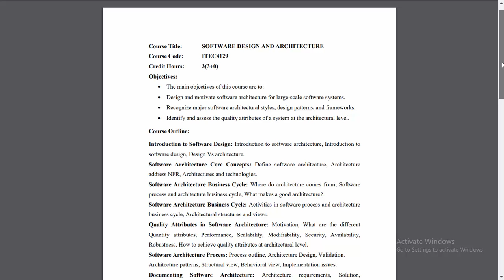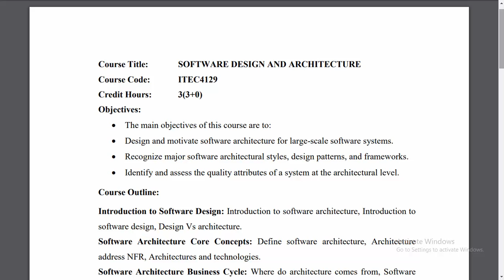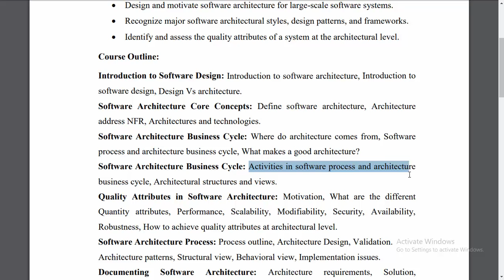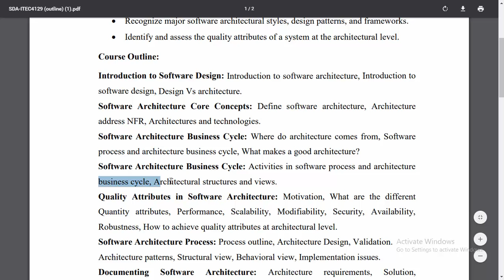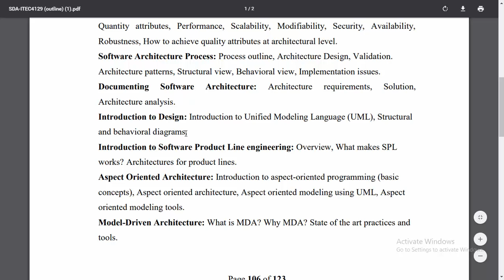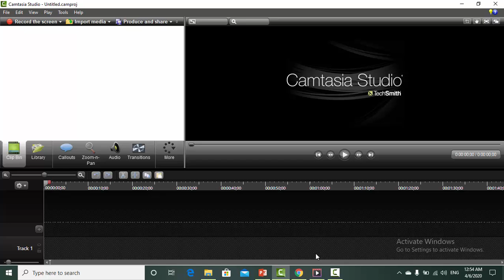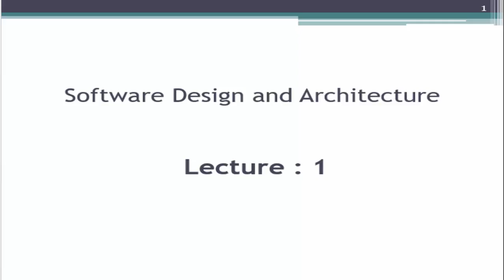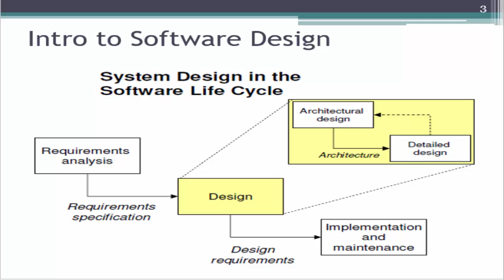Lecture 1 (Part a) | Software Design and Architecture